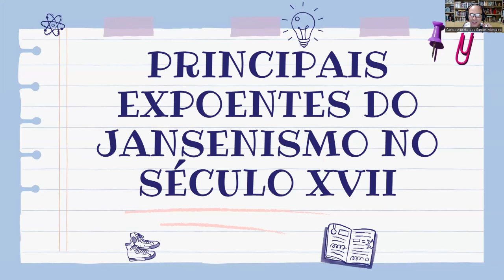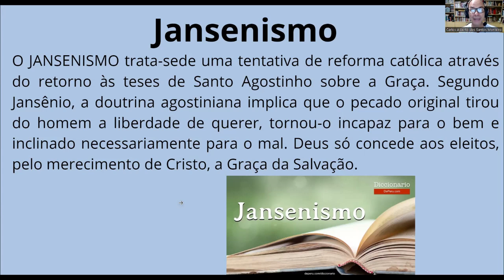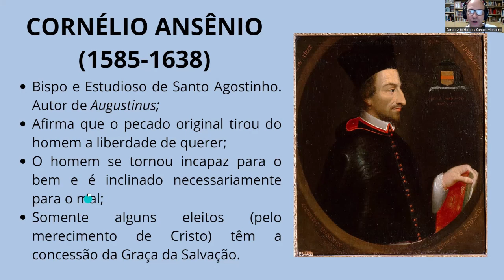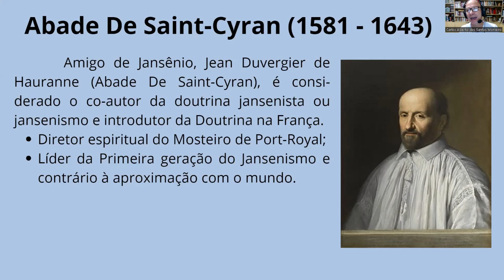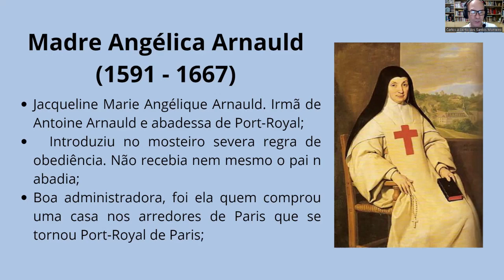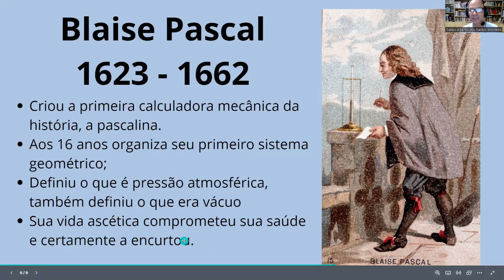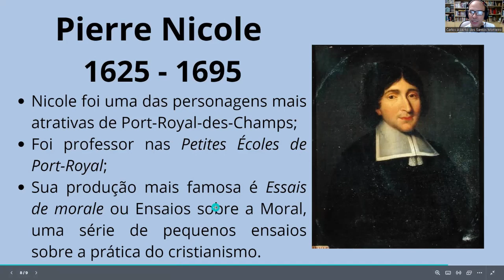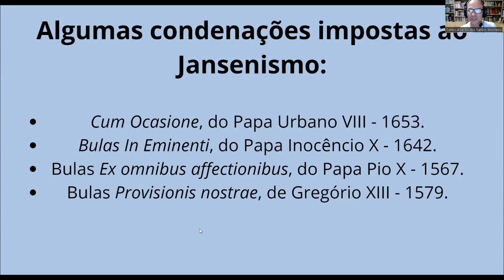O jansenismo do século XVII e seus principais expoentes: Jansênio, Blaise Pascal, Pierre Nicole, etc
Nesta vídeo aula vamos apresentar quem são os principais nomes da filosofia e da teologia jansenista dos séculos XVI e XVII. Estudaremos, em linhas gerais, a definição do Jansenismo, Cornélio Jansênio, o Abade De Saint-Cyran, Madre Angélica Arnauld, Blaise Pascal, Antoine Arnauld e Pierre Nicole. Veremos também algumas bulas papais que condenaram o Jansenismo enquanto movimento herético, sobretudo as bulas: Cum Ocasione, do Papa Urbano VIII - 1653; assim como a Bula In Eminenti, do Papa Inocêncio X - 1642.
Bons estudos!